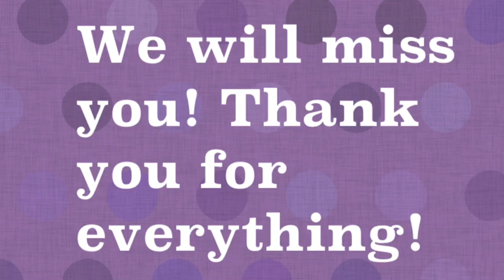Central York High School (Improv Teams) Alumni Thank You to Amey Goerlich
A video of some of the students from Central York High School in PA saying there goodbyes to one of their improv teachers Amey Goerlich.